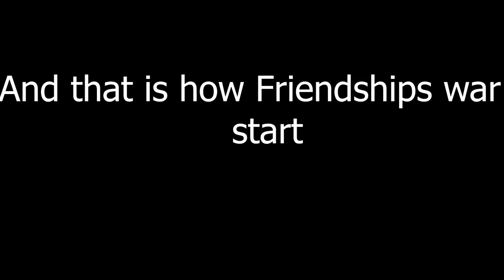ways to ruin friendships in Minecraft on Hypixel…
Sorry about the fan and the bad mic audio in this video I will make sure it is all better in the next video but this is how to ruin friendships in Minecraft on hypixel ENJOY!